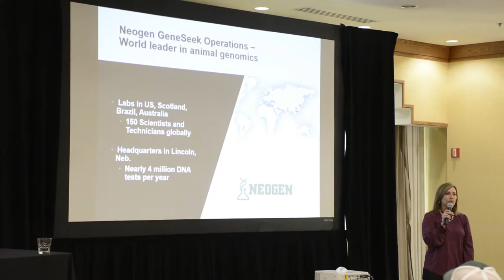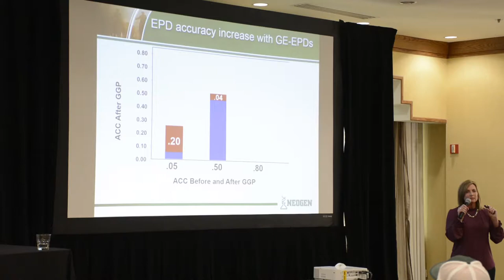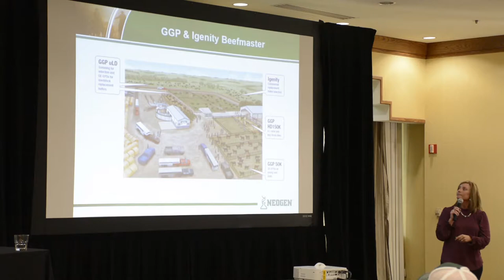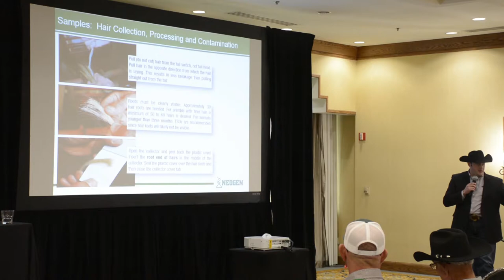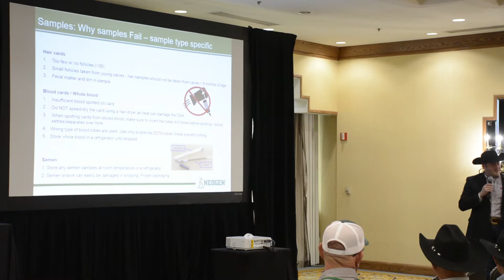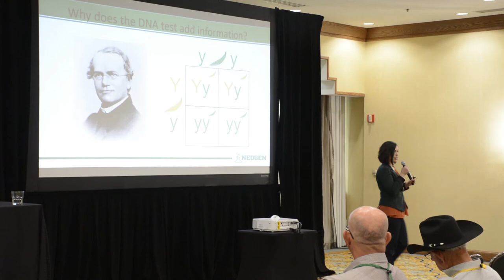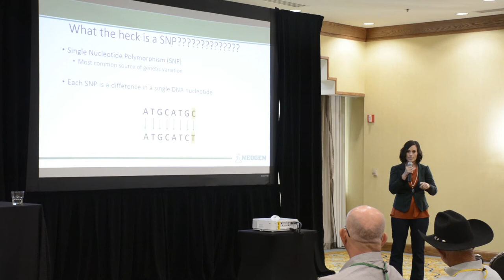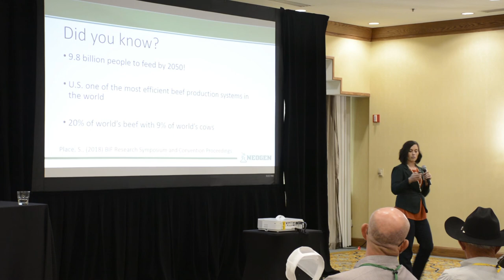An Afternoon with Neogen